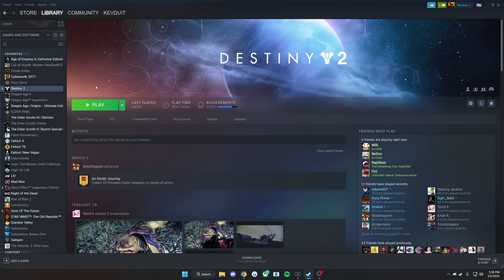Destiny Lightfall is just cyberpunk DLC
This is the one where buzz lightfall helps save cyberpunk
►Socials: